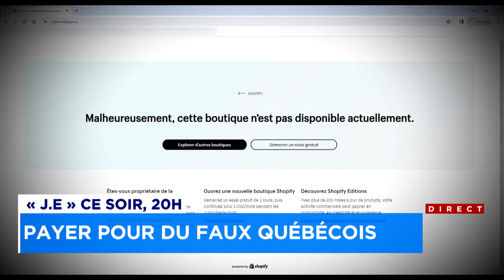De faux produits québécois vendus en ligne provenaient de la Chine: entrevue avec Marie-Claude Parad